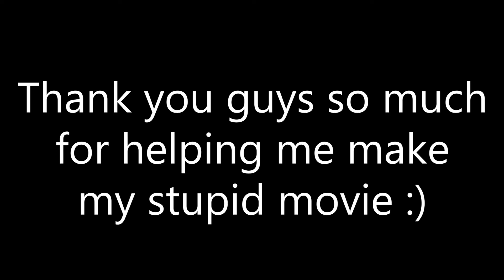Rule of Two | Behind the Scenes/Bloopers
Watch the movie if you haven't!